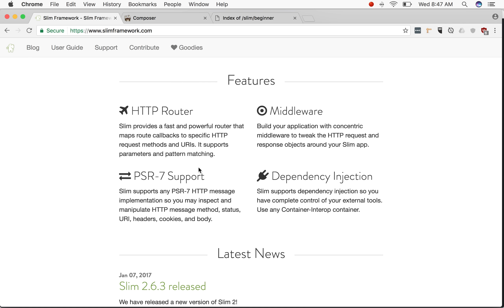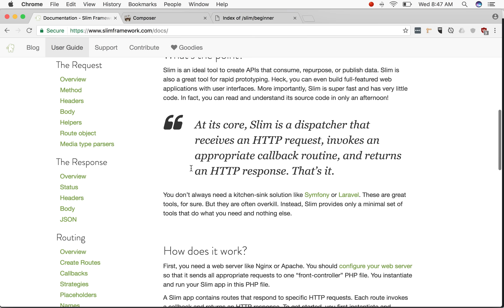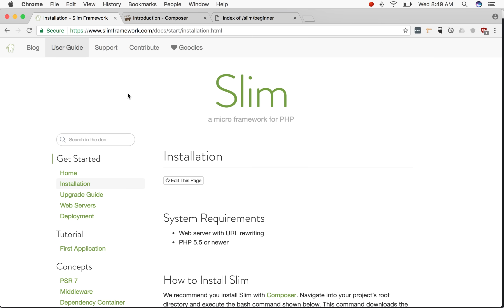0 intro dan install slim